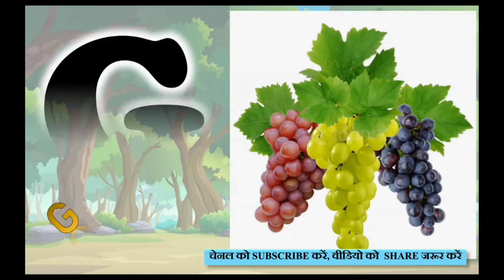a for apple, b for ball, c for cat, abcd for kids, abcd 2 songs, phonics song, a se anar in hindi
Online Best Offer On All Baby Products
Best Offer On Baby Toys

Welcome to Kids world.
Have a lot of fun and rides in life.
cars for kids, kids toys for kids, cars toys,
kids toys play, kids toys videos, kids toys channel
Today's Deals Amazon

phonics song
phonisc song
abcd flashcards,
alphabet letters,
letters for kids,flash cards words,
abcdefg
abcd cartoon
a for apple bi for boy
alphabet songs
a for apple a for ant
nursery rhymes
abcd rhymes
abcd alphabet
abcd
abcd varnamala
english alphabet
kids alphabet
alphabet for kids
abcd song
english varnamala
Abcd learn
ABCD for kids
ABC and आ से अनार
Apple kids
Apple kids classes
ABCDEFGHIJKLMNOPQRSTUVWXYZ
Aa se aanar
Aa_se_aanar
आ से अनार आ से आम ई से इमली उसे उल्लू
हिंदी वर्णमाला
छोटे आ से अनार बड़े आ से आम छोटी से मिली
हिंदी में वर्णमाला सीखें
आ से अनार आ से आम ई से इमली
बच्चों के लिए कहानी
Hindi varnamala
english rhymes,
abcd rhymes,
abcd songs,abc,
phonics songs,abcd,
abc rhymes for children,
abc songs,abc alphabet song,
abc nurery rhymes,
3D Animation Learning English Alphabet Songs Collection
ABCD Nursery rhymes for children
alphabet songs for children
abc
alphabet,
babies,
flashcards,
for kids,flash cards,
abcd,
abc phonics,for toddlers,
abc song
abc phonics song
abc cartoon
abc malayalam
abc phonics
abcd phonics
abc rhymes
abc song chu chu tv
abcd abcd
cars toys ride on cars pretend play with toy cars kids playing